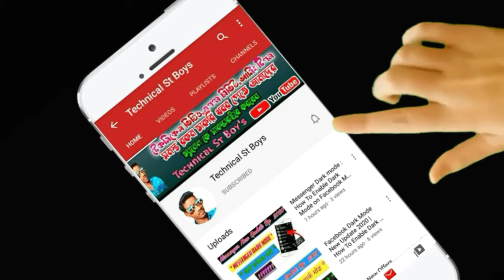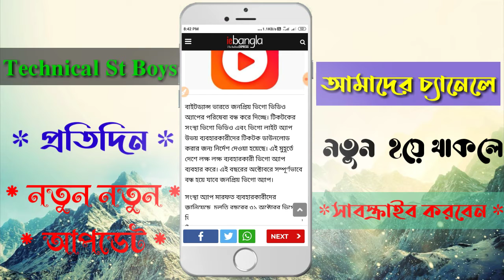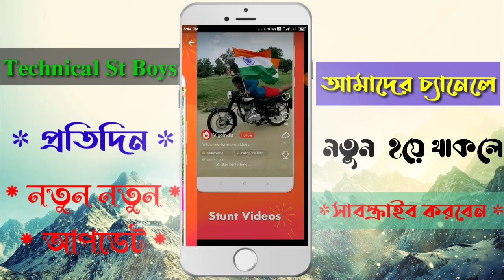Vigo Banned in India | Finally vigo video app ban | Confirm Banned Vigo video | Why Ban Vigo Video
Cover Topic :-
1. make banned vigo app on india
2. vigo video close in india
3. tik tok ban in india
4. tech news vigo video ban in india
5. vigo app shutdown in india
6. tiktok banned in india

𝑵𝑬𝑾 𝑽𝑰𝑫𝑬𝑶 𝑷𝑹𝑬𝑺𝑬𝑵𝑻 𝑩𝒀#𝑻𝑬𝑪𝑯𝑵𝑰𝑪𝑨𝑳_𝑺𝑻_𝑩𝑶𝒀𝑺 𝑵𝒆𝒘 Tips And Tricks in 2020||𝑴𝑹_𝑴𝑨𝑯𝑬𝑵𝑫𝑹𝑨_𝑴𝑼𝑹𝑴𝑼

𝑪𝑹𝑬𝑫𝑰𝑻 𝑺𝑶𝑵𝑮

►Title :-

►UPLODED BY :- 𝓜𝓪𝓱𝓮𝓷𝓭𝓻𝓪 𝓜𝓾𝓻𝓶𝓾

►Label / Company :-  𝓣𝓮𝓬𝓱𝓷𝓲𝓬𝓪𝓵 𝓢𝓽 𝓑𝓸𝔂𝓼

Copy right disclaimer under section 107 of the copyright act 1976 , allowance is made for"fair use" for purposes such as criticism, comment, news reporting teaching, scholarship , and research fair use is a permitted by copyright statute that might other wise be in fringing .Non-profit , educational or personal use tips the balance in fovor of fair use.

►Tnks For Watching our channel.